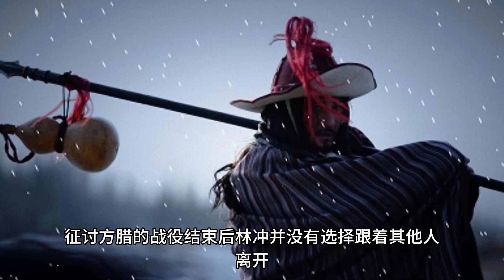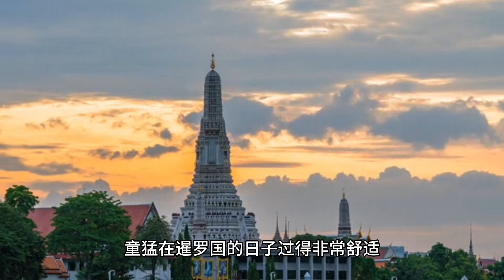活捉方腊后，鲁智深暗示好汉离开宋江，可惜只有6人听懂，都是谁